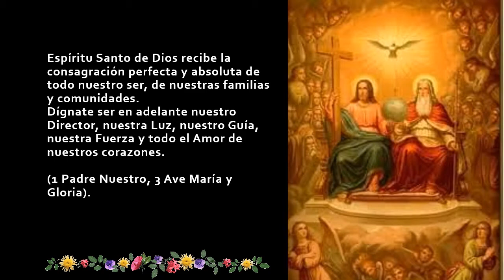22. Oración para sellar la Liberación y la Sanación - PODEROSAS ORACIONES PARA EL CERCO DE JERICÓ❤🙏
PODEROSO REZO DEL CERCO DE JERICO
PARA ROMPER LAS ATADURAS, CADENAS Y LIBERARNOS !"
- Hijos Míos, continúen a rezar el Santo Rosario todos los días. Con él, los planes de satanás son destruídos y las almas son salvas en gran número. Solamente muchos Cercos de Jericó con Mi Rosario pueden salvar al Brasil y al mundo de los males que satanás planea contra ellos."

COMO REZAR EL CERCO DE JERICÓ - en grupo o individualmente
Haga una recopilación de sus intenciones particulares y de las intenciones del grupo;
Haga una buena confesión, en preparación;
Establezca los 7 días y el horario de oración -la noche es el mejor tiempo para orar de cada uno-;
PAGINA DE ORACIONES PARA EL CERCO DE JERICÓ:

A CONTINUACIÓN TE DEJO EL LINK DE LAS ORACIONES DEL PODEROSO REZO DEL CERCO DE JERICO

6.- Rosario de la Santísima Virgen (Rosario Tradicional)

LO MÁS BUSCADO:
oración para sellar a los hijos, oración para sellar con la sangre de cristo,
oración para sellar a mis hijos, oracion a san miguel para sellar y proteger la familia, oracion para sellar boca, oracion para sellar y bendecir la casa,
oración para sellar casa, oración para sellar mi casa, oracion para sellar tu casa, oracion para sellar el cuerpo, oracion para sellar mi cuerpo,
oracion para sellar nuestra casa, oracion para sellar con la sangre de cristo la casa, oracion para sellar casa, oracion para sellar con la sangre de cristo,
oracion para sellar con la sangre de cristo el hogar, oracion para sellar con la preciosa sangre de cristo, sangre de cristo oracion para sellar y proteger,